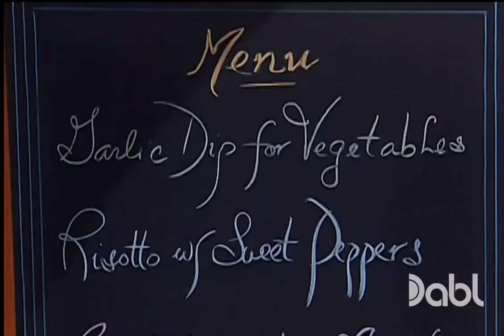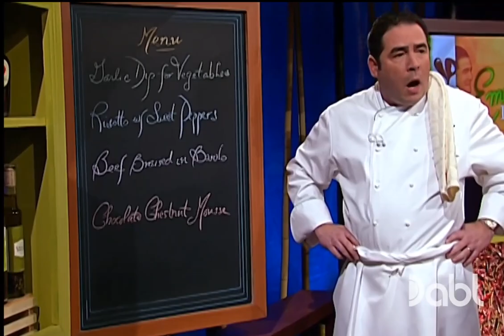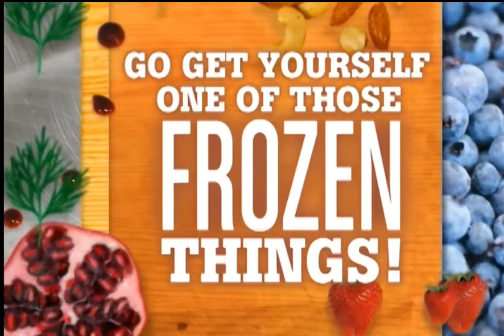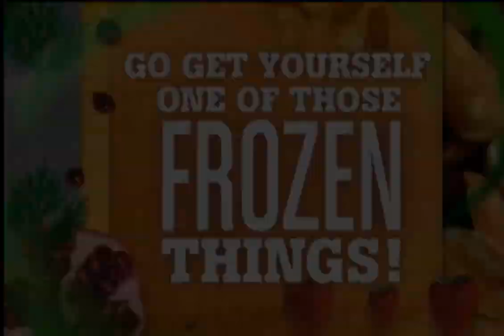Emeril Live - S8 E25 Real and Rustic Italian with Tony Danza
Gear up for some authentic Italian recipes - Emeril-style! There's Bagna Cauda (Anchovy Garlic Dip for Vegetables), Risotto con Pepperone (Risotto with Sweet Peppers), Brasato al Barolo (Beef Braised in Barolo Wine), and Spuma di Cioccolato e Castagne (Chocolate Chestnut Mousse).

Tony Danza makes a special appearance to promote his then new talk show, "The Tony Danza Show".